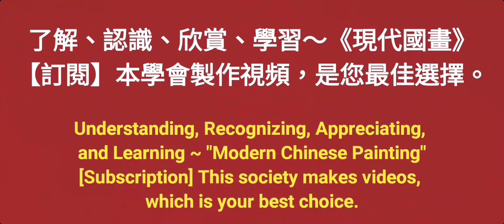狐尾蘭〔1〕수묵화 चित्रकारी।Chinese brush painting 國畫山水-花鳥·水墨畫·墨彩画·陈铭显 陳銘顯Chen Ming-Hsien現代國畫影音教學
Chen Ming-Hsien。 (陳銘顯 (陈铭显))은 1951년 대만 장화에서 태어나 대만예술대학(현 대만예술대학)을 졸업하고 남가주대학 연구원이자 전문 화가이자 회장 겸 고문이다. 중국현대화학회 교수. 국제적으로 유명한 대만 해협의 양쪽은 [현대 중국 회화의 아버지, [예술의 대부, [장성 장군, [예술의 고독한 순찰자...등으로 알려져 있습니다.
        초등학교 2학년 때 재주를 보여 학교 스케치 대회에서 1등을 했고, 고등학교 작품이 '전국 미술전'에 출품되어 학교에서 센세이션을 일으켰다. 미술대학 2학년 때 학교 사범미술전에서 1등을 했고, 기술과목에서 1등으로 졸업했다. 군 복무 기간 동안 그는 "국군 황금 예술 문학상" 중국화 특별상을 수상했습니다. 그 이후로 성급 미술전과 태양미술전람회는 중국 회화 부문 1위, 중산 문학상, 관광 문학상 등 100회 가까이 수상했으며, 현재 그는 가장 눈부시게 빛나는 인물이다. 대만의 진정으로 강력한 화가.
        대만 지방 미술 전시회, 지역 미술 전시회, 컬렉션 심사위원회, 중요 국제 미술 전시회 심사위원회, 중국 문화부 중요 미술 전시회 심사위원회, 미술 컨설턴트 등의 심사위원회 위원을 역임했습니다. 해협의 양측에서 그는 "현대 중국 회화"를 옹호한 최초의 개혁가였으며 쌀 종이에 풍경을 스케치하는 데 붓을 사용하는 등 획기적인 혁신을 주도했습니다.
 * Chen Ming-Hsien。 (陳銘顯 (陈铭显))은 다음과 같이 중국 수묵화 예술계에 기여했습니다.
1. 대만 해협 (중국과 대만)의 양측은 전통 중국어 회화의 장점을 물려받은 "현대 중국어 회화"라는 용어를 처음 제안했으며, "현대 중국어 회화"학교를 창설하여 생활 용수가 전통 중국어 회화의 생명을 계속 이어 가며 강장대로를 만들고 뛰어난 공헌을했습니다.
2. 1971 년 이래 대만 해협 (중국과 대만) 양측 역사상 처음으로 필기 브러시를 사용하여 풍경을 스케치하고 홍보하는 최초의 사람은 동양 수묵화 세계의 새로운 개념과 "하늘과 사람의 연합"의 실천에 변화를 가져온다. , 그리고 그는 창조주의 자아 인식에 의해 주도되고 삶의 경험을 직접적으로 반영하는 "만능 회화, 모든 관련 회화"의 자유로운 창조의 개념을 옹호했다.
3. 1971 년 대만 해협 (중국과 대만)의 양면은 잉크 그라인더를 설계하고 발명하여 창조를 용이하게했습니다.
4. 1975 년 대만 해협 (중국과 대만)의 양면은 경량 잉크 스케치 보드를 처음으로 설계하고 자체 제작 한 수작업을 촉진하여 여행 스케치 작성을 용이하게했습니다.
5. 1980 년 대만 해협 (중국과 대만) 양측의 첫 번째 화가는 개인 작업 보증을 작성하고 매년 작품 수를 보관했으며, 개인의 성찰 이외에도 수집가의 인증을 받았으며, 미술품 컬렉션에서 가짜 그림의 문제를 수정하고 미술품 수집을 촉진했습니다. 정상적인 개발. 대만의 갤러리 커뮤니티는 이에 이어 구매자의 신뢰를 얻는 작가의 작품에 대한 보증을 발표했습니다.
6. 2008 년부터 대만 유일의 "대만 어린이 수묵 스케치 공모전"을 설립하고 2015 년에 중국 수묵 묘목을 경작하고 경작하기 위해 "어린이 수묵 여름 캠프"를 개최했습니다.
7. 대만의 회복 후, 양측 (중국과 대만)의 중국 화 및 수묵화 분야에서 최초의 성공적인 전문 화가.
8. "예술계의 대부"와 "석사 및 박사후 교수"로 알려진 그는 현대 중국 화의 창작을 가르치고 수많은 뛰어난 예술가를 양성하며 초창기에는 전 세계 5,000 명의 외국 학생들과 함께 중국 외교 문제 센터를 역임했다. 세상의 진정한 화가.
9. [중국 현대 중국 화 연구 연구회와 현재 대만에서 가장 크고 질 높은 회화 그룹 인 8 개의 회화 클럽을 설립하여 현대화를 촉진하고, 중국 수묵화를위한 생수를 선도하며 대중과 가까워졌다.
10. 개별 작품의 고유 한 특징 : [하우스 누출 마크 및 [색상 축적 방법 성능 기법, 동양 잉크 페인팅의 정신과 우아함을 표현하고 전통적인 잉크 페인팅에서 부족한 두께 및 색상 변화를 풍부하게합니다. 특히 중국어 회화의 역사에서 처음으로 염색 및 쌓기 기술 [색상 축적을 처음으로 만들었습니다.이 새로운 용어는 잉크로 색상을 사용하고, 레이어별로 색상을 쌓아 올리고, 작업의 색조를 두껍게하고 색상 계층을 강화하는 것은 중국어 회화의 가장 중요한 색상 기술입니다 위대한 개혁.
11. 미술계에서 "창 창준"으로 알려진 그는 대만의 다양한 미술 전시회에서 50 개 이상의 상을 수상했으며, 작고 작은 경쟁에서 나온 강력한 화가입니다.
12. 저는 개인적으로 [재 도장 정신을 옹호하고 동서의 가장 높은 상태 [인간과 자연의 연합을 추구합니다. 전통적인 펜 및 잉크 기술뿐만 아니라 서구 회화의 장점을 통합하여 잉크 및 세척 성능에 대한 많은 새로운 기술을 혁신하고 개발하여 트렌드를 이끌고 있습니다. 예를 들면 : 나무와 정글 숲, 떠 다니는 구름, 폭포 자리 염색법, 부러진 펜 대나무 숲, 잉크 바나나 잎, 일출 빛, 사원, 보트를 나타내는 다단계 분할 및 겹침 방법, 빛과 그림자 파일 포인트 방법 ... .
13. 중국 화의 예술을 장려하고 노력을 아끼지 않고 본토와 국제 교류에서 수많은 중요한 전시회 및 전시회를 기획하고 개최하며 일련의 주제별 회화 전시회에서 국립 공원과 협력하며 국내외 전시회를 여행 할 것입니다. 관광의 아름다움과 홍보는 모든 생업에서 좋은 평가를 받았습니다.
14. 2013 년, 중국 역사의 세 번째 판인 마지, 푸톈, 푸젠, 고향 인 원펑에있는 톈허 궁전 (Tianhou Palace)의 공식 초청이 계획되어 출판되었다. 훌륭 해요